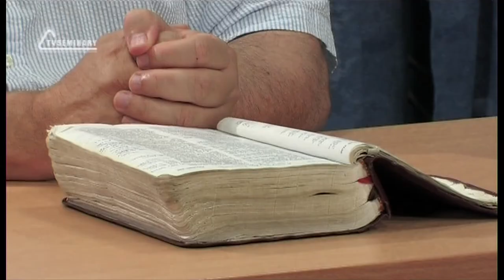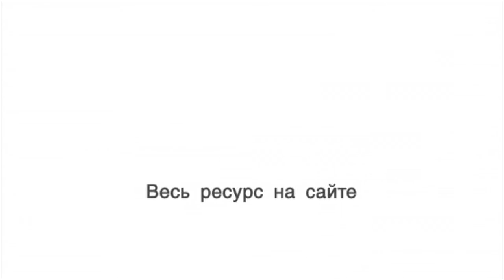TVS BS205 38